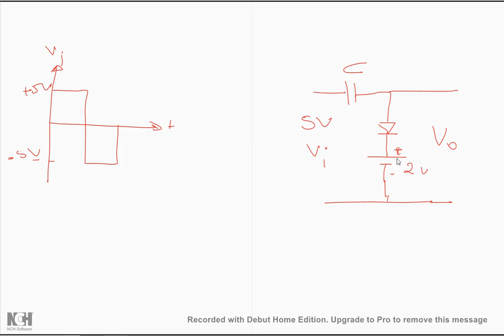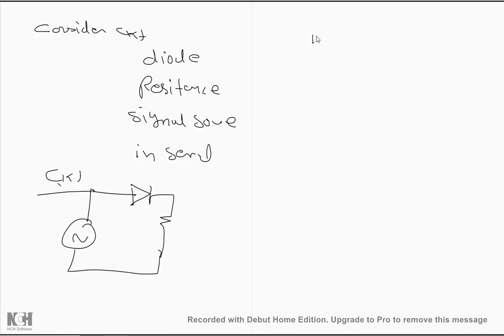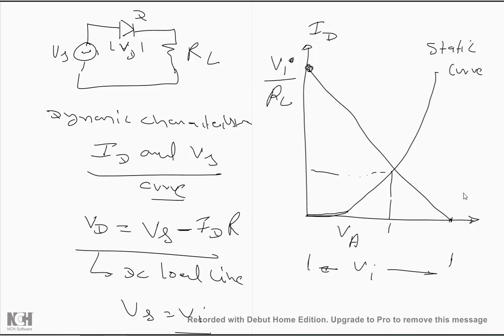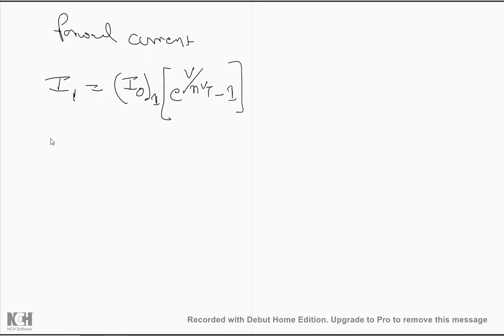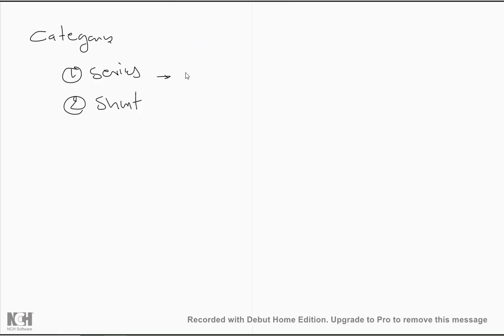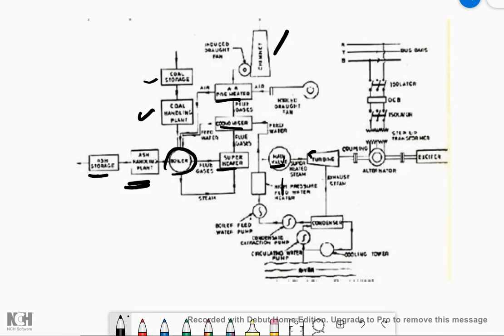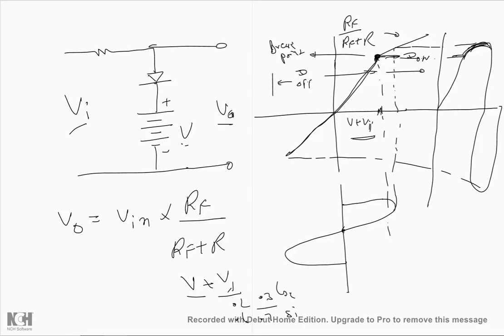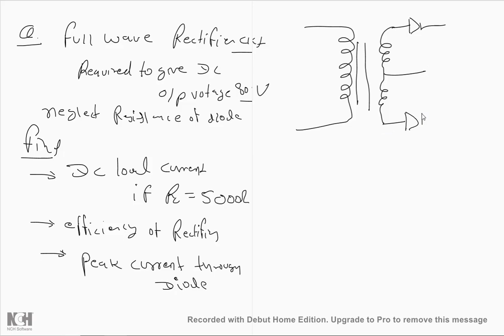diode ckt PART 1